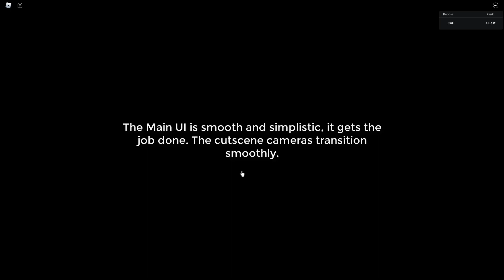Roblox | Freight: Simplified Edition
A short tour of Freight: Simplified Edition that was released this afternoon. In it I drive a DB Cargo UK Liveried Class 66 Locomotive, driving around the map while also commenting on it because it's what I do.

Good job to Mattyx2013 and the others (i cba to list them all my time is too valuable playing COD)